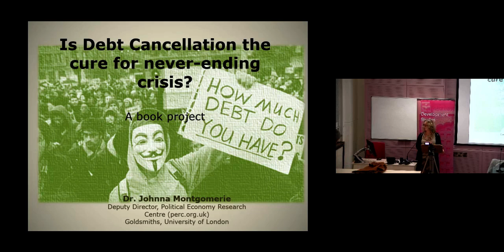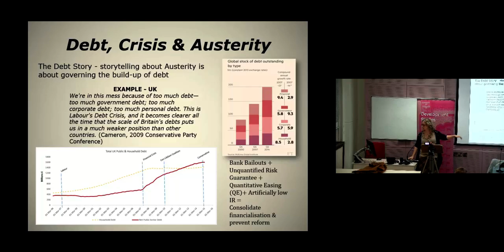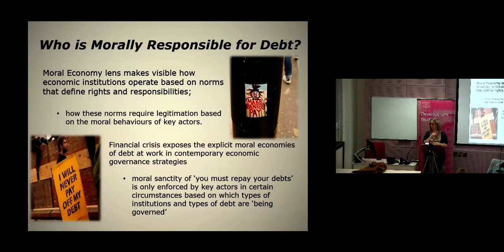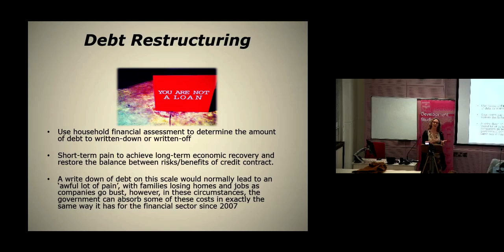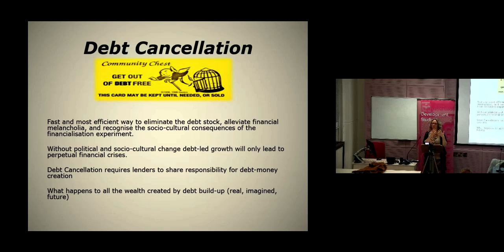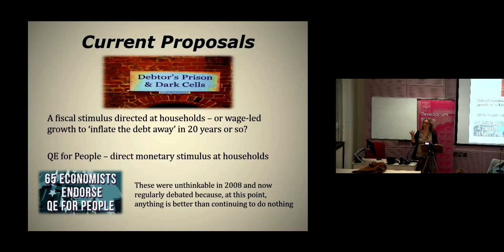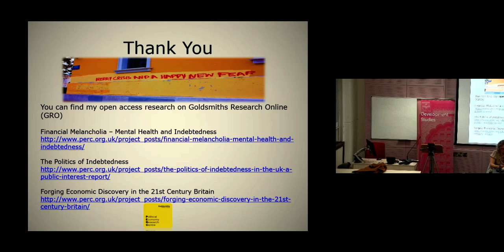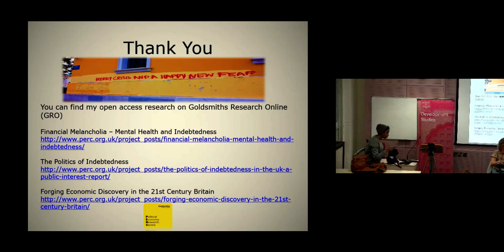Is Debt Write-off a Viable Solution to the Crisis of Financialisation?, SOAS University of London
This Development studies Seminar titled “Is Debt Write-off a Viable Solution to the Crisis of Financialisation?” was given by Dr Johnna Montgomerie at SOAS University of London on 29 November 2016

This presentation makes the case for a comprehensive approach to debt restructuring, write-downand write-off as an effective solution to the economic malaise gripping financialised economies.Looking at examples of debt cancellation or repudiation over the past century, we consider what can be learned about the moral economy of debt governance and the effectiveness of debt-write off as a tool for solving protracted crisis. However, the specific focus here in on household-level debt as a central pillar of financialisation, and the household economy as pivotal to shaping wider macroeconomic and global economic trends. Household-level debt is the driving force of financialisation because bank-based debt is the mechanism for money creation and, ultimately,wealth holdings. What financialisation has made more apparent is that debt is transformative,inasmuch as its temporal shift first creates economic activity only to destroy it. In other words, ‘buy now, pay later’ writ-large ensures that when debt is issued it materialises as economic activity at that time, but over the ensuing years or decades of repayment present-day income diverts from economic activity directly into financial revenue flows. The effects on the economy and society is a collective sense of ‘financial melancholia’, which is qualitatively different than a Great Depression, in which debt creates a future of always paying for the past. A comprehensive package of debt restructuring, write-down and write-off for households is the most direct and effective means of treating financial melancholia.

Johnna Montgomerie is a Senior Lecturer in Economics and Deputy Director of the Political Economy Research Centre (perc.org.uk) at Goldsmiths, University of London. She has published widely in the area of financialisation, debt and the household. Her latest publications include ‘Austerity and the Household: The Politics of Economic Storytelling’ forthcoming in British Politics; and, ‘Caring for Debts: How the Household Economy Exposes the Limits of Financialisation’ with Daniela Tepe-Belfrage in Critical Sociology.